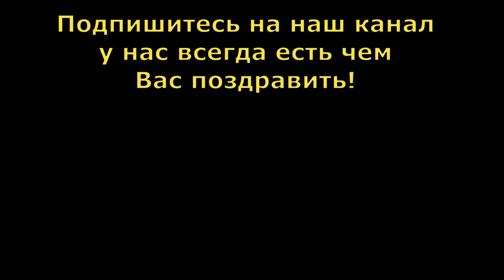Красивое поздравление с Яблочным Спасом! Преображение Господне. Яблочный Спас (Второй спас) 2020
19 августа 2020 С ЯБЛОЧНЫМ СПАСОМ! Красивая видео открытка ПРЕОБРАЖЕНИЕ ГОСПОДНЕ. Красивое поздравление с Яблочным Спасом! Преображение Господне. Яблочный Спас (Второй спас)

Красивое музыкальное пожелание  - отличный подарок друзьям, подругам, любимым, коллегам.
Светлый, прекрасный праздник сегодня —
Яблочный Спас, Преображенье Господне.
С Яблочным Спасом я вас поздравляю.
Сладкой, медовой вам жизни желаю.
Пусть полною чашею будет ваш дом,
А счастье с любовью всегда живут в нём!

В Яблочный Спас пожелаю добра,
Радости в сердце сегодня, всегда,
Мира в душе и большого терпения,
Фруктами спелыми Вам наслаждения.
Пусть принесет этот праздник добро,
Будет светло Вам, легко, хорошо.

Напиши в комментариях какие видео тебе больше нравятся на нашем канале?